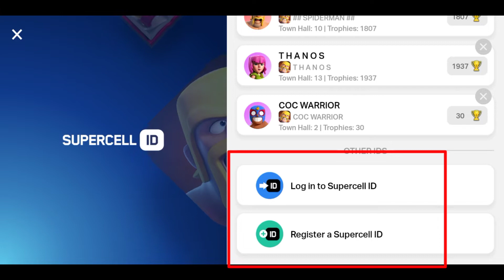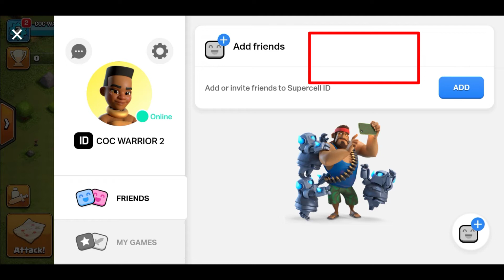How to connect Clash of clans(coc) to Supercell/Gmail |Link Clash of clans(coc) to Supercell (Hindi)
How to connect Clash of clans(coc) to Supercell/Gamil (Hindi)|Link Clash of clans(coc) to Supercell (Hindi)

Time Stamps ⏰
00:00 Intro
00:07 Video Details/Why need Login
00:34 Supercell Register
03:19 Endscreen

😊Keep Supporting A Small Youtuber
📝Comment Down For Any Query

•Playlist for Every Town hall Bases 👇

•Town Hall 2(Th2) Bases

•Town hall 3(Th3) Bases

•Town hall 4(Th4) Bases

•Town hall 5(Th5) Bases

•Town hall 6(Th6) Bases

•Town hall 7(Th7) Bases

•Town hall 8(Th8) Bases

•Town hall 9(Th9) Bases

•Town hall 10(Th10) Bases

•Town hall 11(Th11) Bases

•Town hall 12(Th12) Bases

•Town hall 13(Th13) Bases

•Town hall 14(Th14) Bases

•Town hall 15(Th15) Bases

•Town hall 16(Th16) Bases

•Every Town Hall Best  Bases